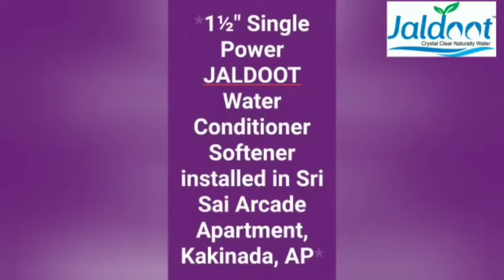9822209656 / 9607009656 APARTMENT USE JALDOOT WATER CONDITIONER AT KAKINADA - ANDHRA PRADESH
APARTMENT USE JALDOOT WATER CONDITIONER AT KAKINADA - ANDHRA PRADESH

SRI SAI ARCADE APARTMENT AT KAKINADA, AP.

Water Conditioner
Salt Free Water Softener Agriculture Water Conditioner